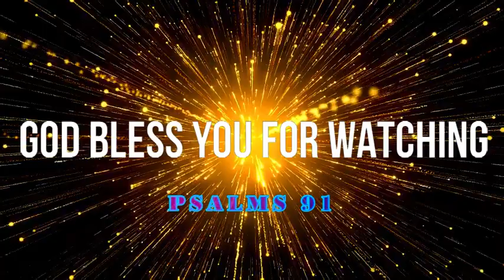APOSTLE DR LYDIA WAIRIMU............PSALMS 91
EDITED BY PIANIST JOSE 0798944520 / 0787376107